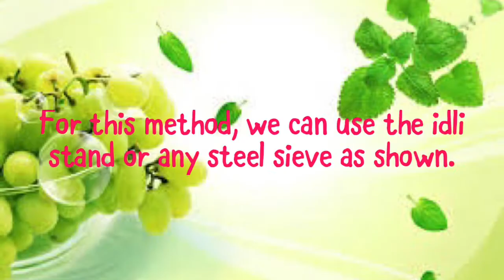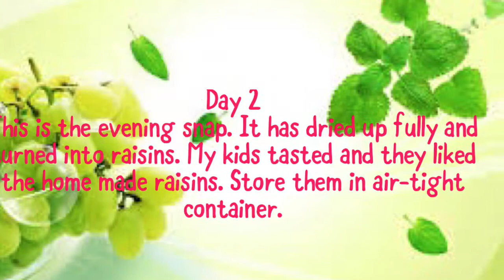The making of Raisins |किसमिस बनाए घर पर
Make the raisins which is loved by all kids at home. When the season for grapes arrive and the rates are down then process and store the raisins for a whole year.